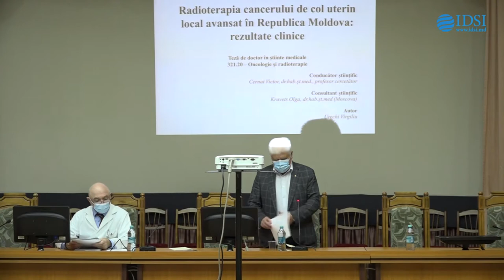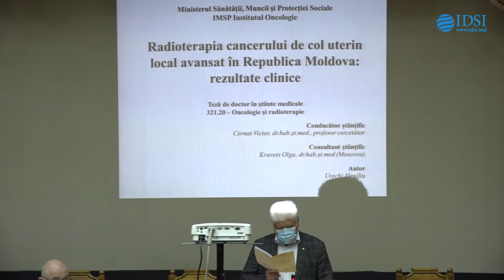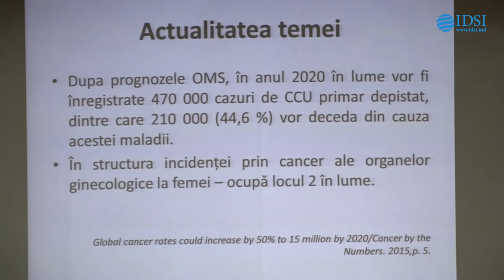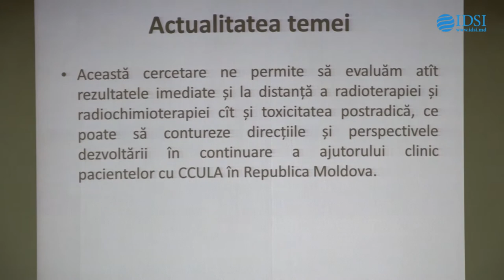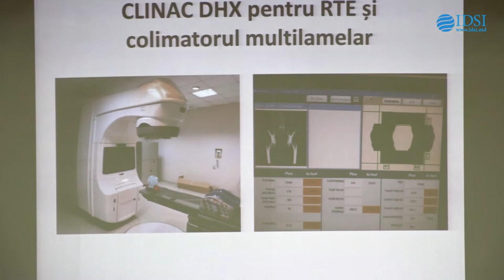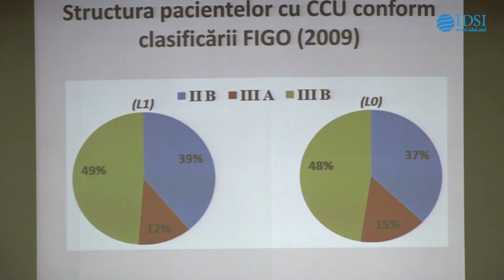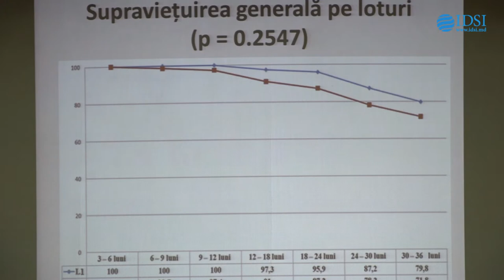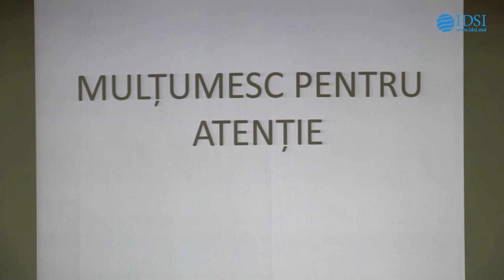Susţinerea Tezei de Doctor în medicină - Urechi Virgiliu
Susţinerea tezei de doctor cu tema:
"Radioterapia cancerului de col uterin local avansat în Republica Moldova: rezultate clinice" va avea loc la data de 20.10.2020, ora 14:00,  în ședința Consiliului științific specializat
D 321.20–29 din cadrul IMSP Institutul Oncologic (str. N. Testemițanu nr.30, mun. Chișinău, MD 2025, Republica Moldova).

Teza a fost elaborată în cadrul IMSP Institutul Oncologic Laboratorul Științific Diagnostic și Management în comun cu CNCMO a MS FR "N.N. Blokhin”, Federația Rusă

Conducător ştiinţific:
Cernat Victor dr. hab. șt. med., profesor cercetător
Consultant științific:
Kravets Olga dr. hab. șt. med.,
Referenți oficiali:
Titova Vera dr. hab. șt. med., profesor universitar (Rusia)
 Rotaru Tudor dr. șt. med., conferențiar universitar
Componenţa consiliului științific specializat:
Eftodii Victor, președinte, dr. hab. șt. med., conferențiar cercetător
Gudima Alexandru, secretar științific, dr. hab. șt. med., conferențiar cercetător
Mereuță Ion, membru, dr. hab. șt. med., profesor universitar
Bogdanscaia Nina, membru, dr. hab. șt. med., conferențiar cercetător
Zabunov Alexandru, membru, dr. șt. med., conferențiar cercetător